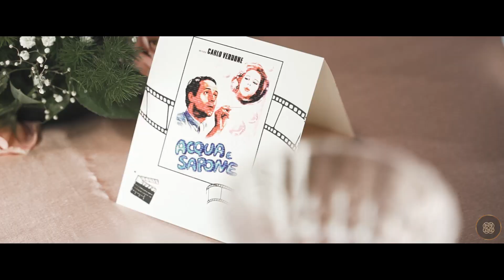Video Di Matrimonio Antonio & Martina | Roma Wedding Film | Antico Borgo di Sutri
Video di matrimonio a Sutri (Roma) Antico borgo di sutri.

Film di matrimonio emozionante, wedding film, wedding rome, sutri matrimonio, sposa emozionata, abiti da sposa, sposi2021,